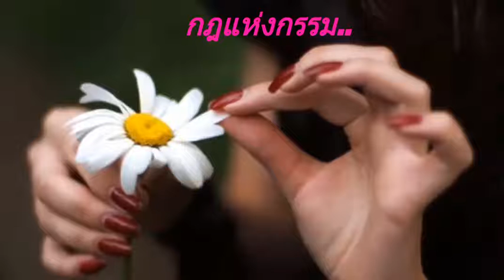กฎแห่งกรรม 💜 พิทยา บุณยรัตพันธุ์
Aoy Leelawadee
💜บัดนี้เจอเธอเข้าบ้าง..รู้หรือยัง ..ว่ามันเจ็บปวดแค่ไหน..💜